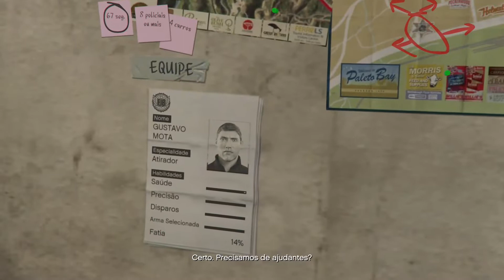GTA 5 MODO HISTÓRIA SEM CORTES PASSANDO VERGONHA #16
Hoje continuaremos o modo história do melhor ou um dos melhore jogos que já foram desenvolvidos.
gta 5 modo história - daremos continuidade ao mundo do Grand Theft Auto, onde vivenciaremos a história de 3 personagens que marcaram os gamers.
GTA 5 MODO HITÓRIA SEM CORTES PASSANDO VERGONHA
CONSOLE UTILIZADO: XBOX ONE S
Obrigado a todos, um grande abraço, e até logo nos próximos vídeos.